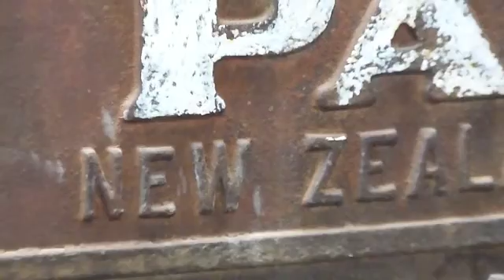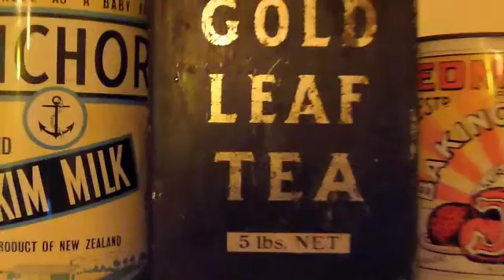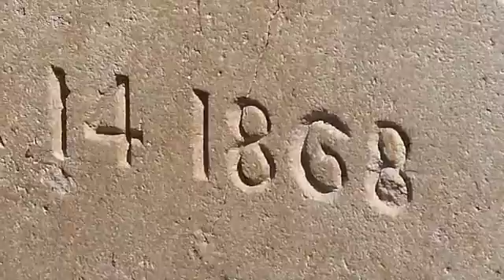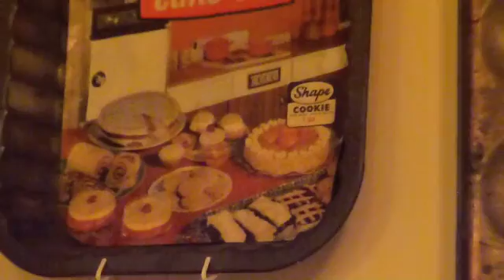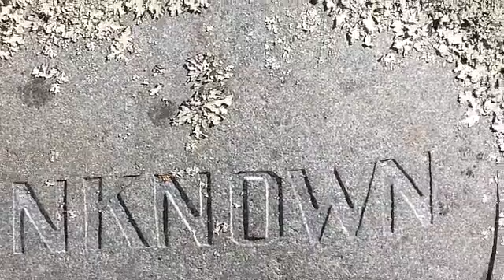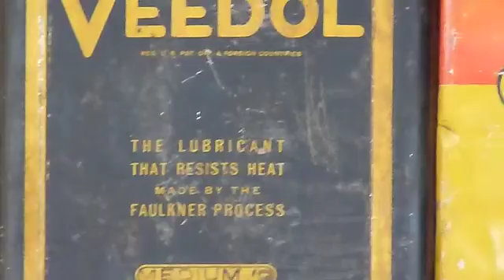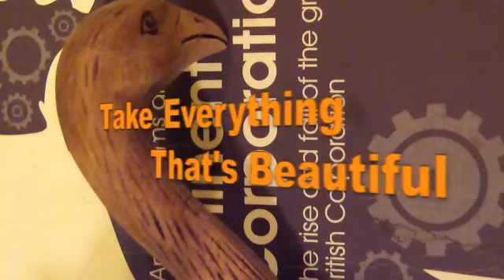Take Everything That's Beautiful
We recorded and wrote the music one sunny afternoon a while back.

The video footage includes The Geraldine Vintage Car & Machinery Museum , kiwiana nostalgic objects, Peel Forest trees, the church in Peel forest. Also loved Kiwi birds and other friends.

I do sing, it is a few minutes into the video. I know this is a long vid.
So. Take Everything That's Beautiful.